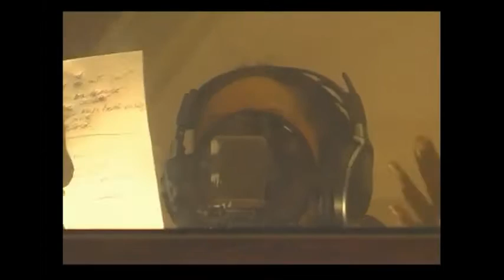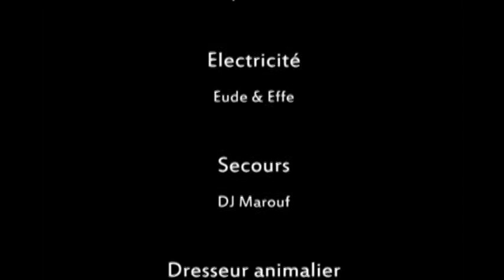FLYA - [DVD] TOP DEPART [Part3/3] - 2007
Flya - DVD (Part 3/3) - Extrait CD+DVD TOP DEPART Mixed by Dj Mike One (Musicast) - Reggae / Dancehall - 2007